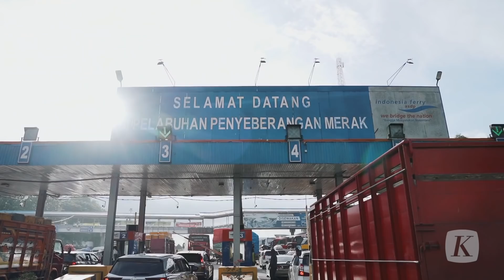Merasakan Mudik Jakarta-Lampung 15 Jam, Antreannya Bikin Stres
Bagaimana situasi arus mudik dari Jakarta menuju Lampung pada H-3 Idul Fitri 2022? Misi kali ini adalah menyusuri jalur mudik dari Jakarta menuju Lampung. Tiga kali terjebak dalam antrean panjang kendaraan, tim tak gentar dan putus asa melanjutkan perjalanan menuju Lampung.